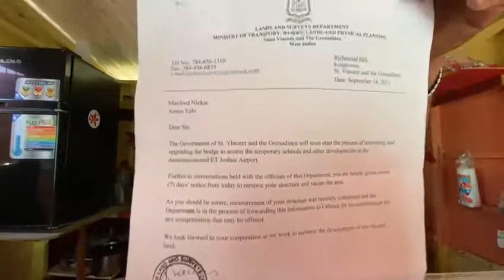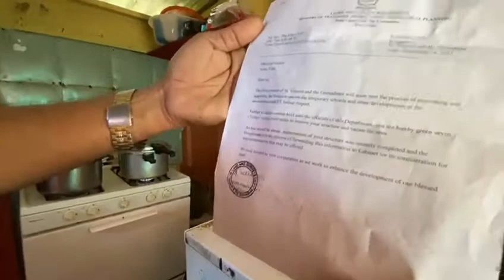Maxford Nickie has been operating a cook shop at Arnos Vale for decades.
Maxford Nickie has been operating a cook shop at Arnos Vale for decades. He received seven days notice to vacate the spot from the Land and Surveys Department.